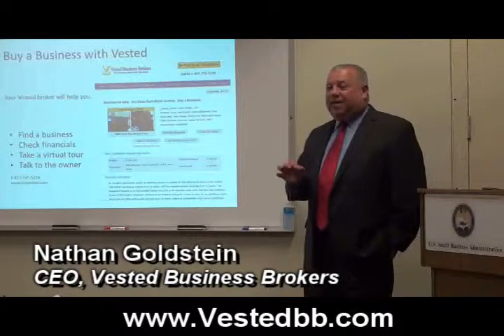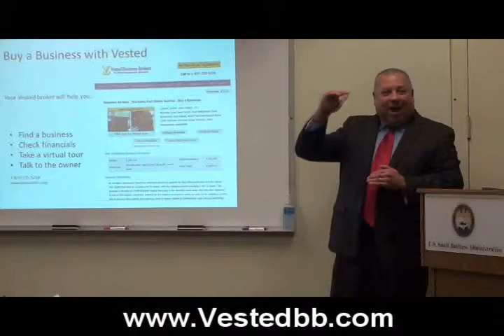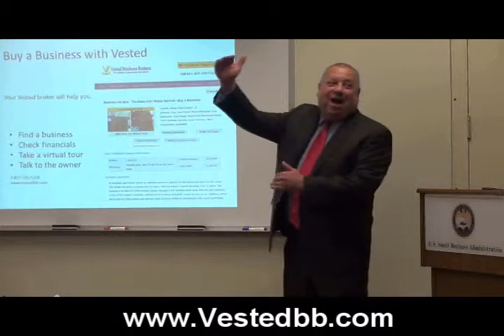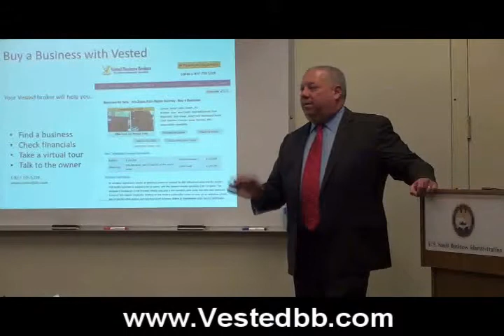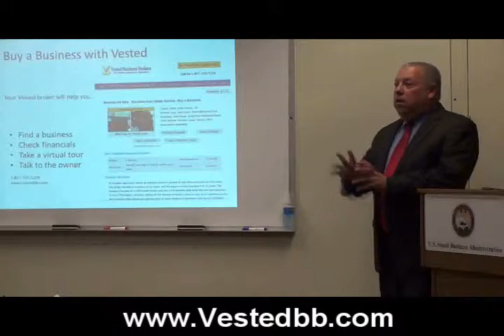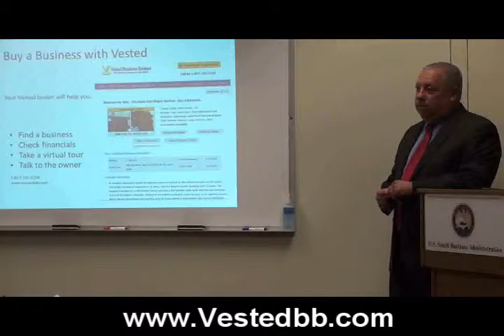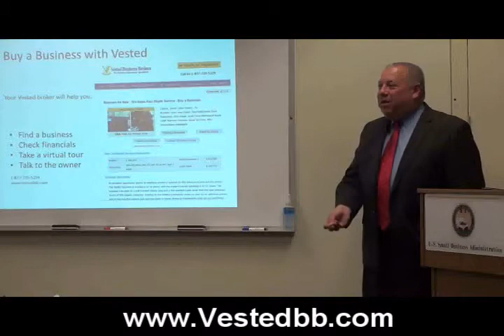Vested Business Brokers - Small Business Administration Lecture and Q & A Part 4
- Part 4 - Nathan Goldstein of Vested Business Brokers lecturing before a group of entrepreneurs at a Small Business Administration meeting in November 2011.

People who attended this SBA meeting got to hear Mr. Goldstein's thoughts on buying and selling businesses, and in addition, they got the opportunity to ask questions and get direct answers from one of the nation's top business brokers.